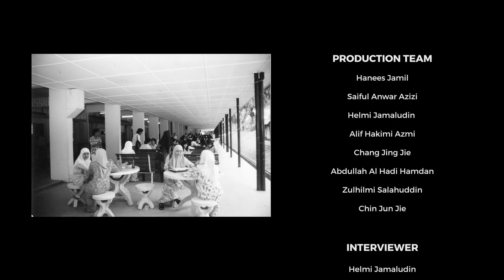EPISOD 14 : PROFESSOR DR. VOON PHIN KEONG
PROFESSOR DR. VOON PHIN KEONG - Temubual sempena ulangtahun ke-60 Fakulti Sastera dan Sains Sosial Universiti Malaya.